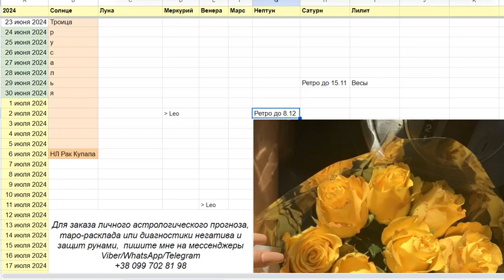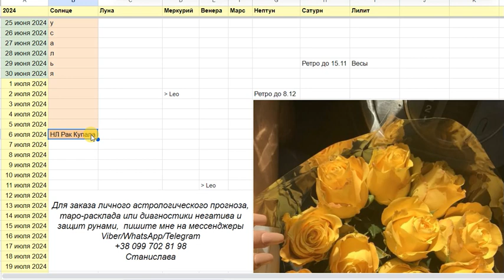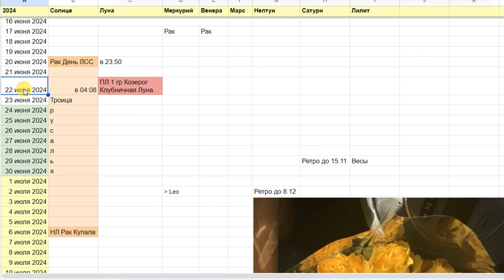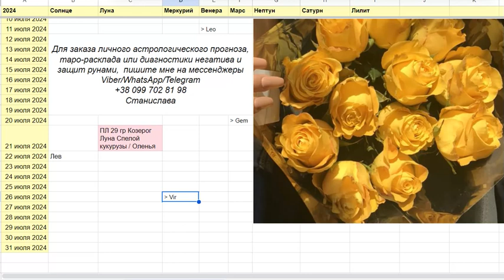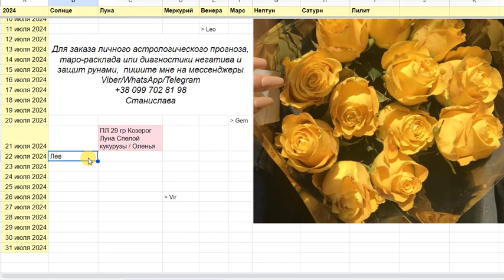гороскоп на Июль 2024 ТЕЛЕЦ 🌽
Для заказа личного астрологического прогноза, таро-расклада, диагностики негатива и защит рунами, пишите мне на мессенджеры Viber/WhatsАpp/Telegram Станислава